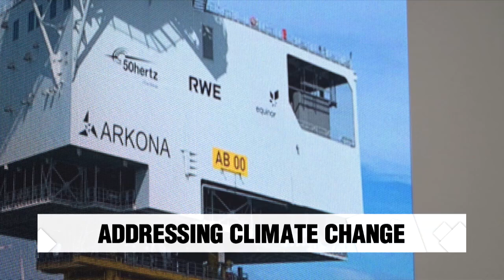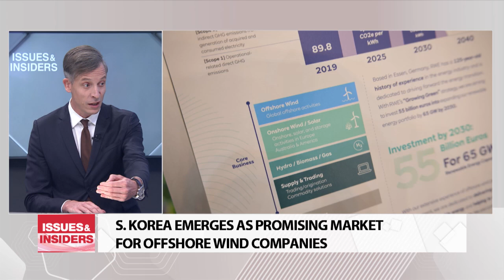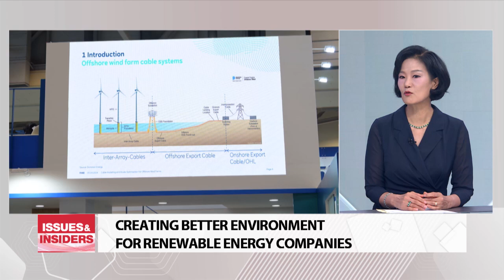PAVING THE WAY TO INDUSTRIAL DECARBONIZATION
글로벌 기후위기 속 해상풍력 발전의 중요성과 전망

Hello and welcome to yet another edition of Issues and Insiders.
It's Tuesday September 10th here in South Korea.
I'm Bae Eun-ji.
Today, we delve into what’s needed to address climate change.. particularly from the industrial sector.
For more on this, I have Kim Hyo-eun, or Jenny Kim, former ambassador and deputy minister for climate change from South Korea's foreign ministry.
Ambassador Kim, welcome.
I also have Jens Orfelt, the regional president for RWE Offshore Wind, for the Asia Pacific region.
Mr. Orfelt, it's great to have you here.

1. Ambassador Kim, let’s begin with the importance of industrial decarbonization. Why does this matter?

2. Mr. Orfelt, as a regional president in offshore wind development, could you briefly tell us what ‘offshore wind energy’ is, for our viewers who may not be familiar with the term? What are some benefits of offshore wind energy compared to other renewable energy sources?

3. Ambassador Kim, what are some challenges facing industrial decarbonization?

4. Mr. Orfelt, building wind turbines in the ocean sounds quite challenging. What are some of the regulatory barriers and other obstacles your company or the industry has recently faced?

4-1. Mr. Orfelt, what should be done to overcome these challenges and maintain momentum?

5. Ambassador Kim, the South Korean government aims to bring industrial emissions to near net zero by 2050. But I’m sure it’s not something that can be achieved by the government alone, right?

6. Mr. Orfelt, could you share your insights on the current landscape and the future outlook of the offshore wind industry in the Asia-Pacific region – including countries such as China, Taiwan and Japan?

6-1. Mr. Orfelt, is South Korea considered a promising market for global companies that have ambitious decarbonization goals such as RWE?

7. Ambassador Kim, what is South Korea doing to create a better environment for companies developing renewable energy sources and climate technologies?

8. Mr. Orfelt, businesses today can benefit from committing to sustainability goals. What advice or tips would you give to corporate leaders?

9. And what about you, Ambassador? Any advice for corporate leaders who aim to thrive in the face of the climate crisis?

Well, that ends Tuesday's edition of Issues and Insiders.
Do join us again same time tomorrow.

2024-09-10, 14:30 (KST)